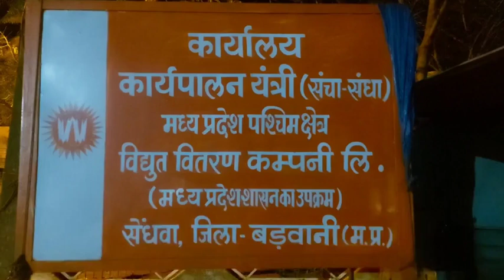Sendhwa एमपीईबी कार्यालय में क्यों हो रहा हंगामा, किस बात की मांग पर अड़े ग्रामीण पुलिस मौके पर